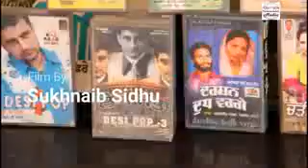Anita samana da bura haal bahut hit song gp Punjab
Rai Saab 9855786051